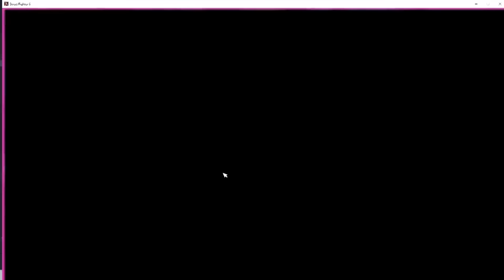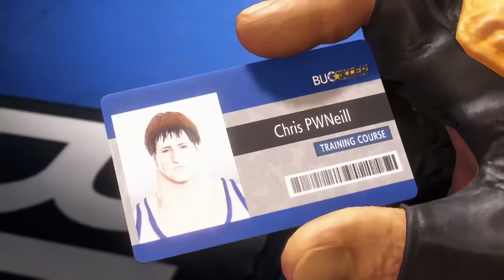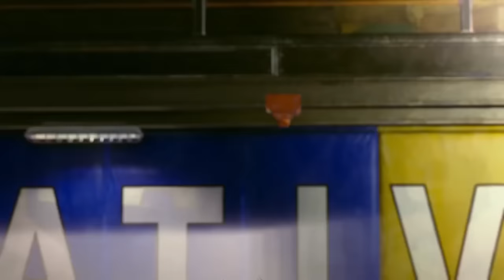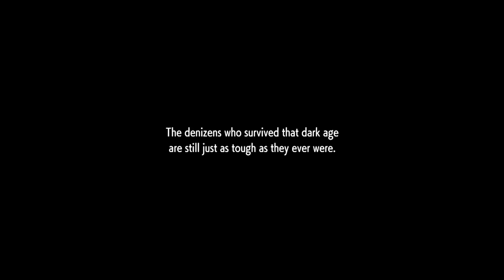STREET FIGHTER 6 (Complete Series)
Oney Plays Street Fighter 6 for PC. This video of Street Fighter 6 Gameplay / Walkthrough was recorded in 1080p as a "Let's Play" or LP by OneyPlays.